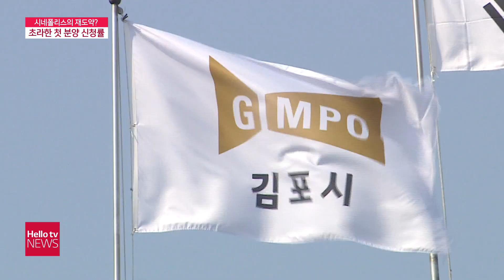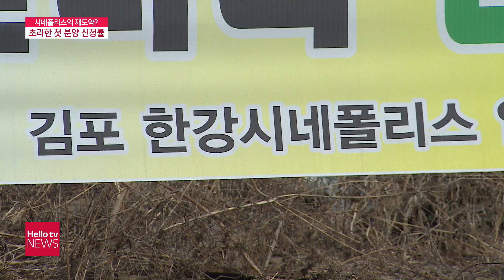시네폴리스의 재도약? 초라한 첫 분양 신청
얼마 전 김포 한강 시네폴리스
산업 단지 내 첫 분양이 있었습니다.
산단 승인을 받은 지 10년 만의 일이었는데요.
기대가 컸던 탓일까요?
첫 분양 신청률은 예상보다 저조했습니다.
이세진 기자의 보도입니다.